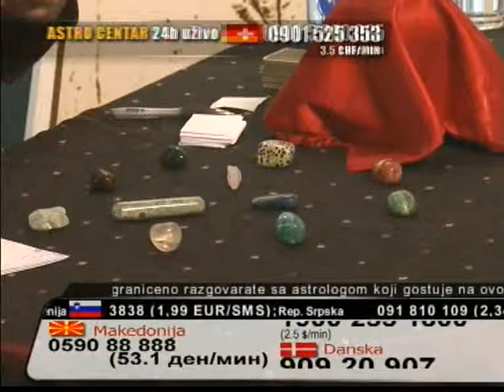Astrology - Promo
astro emisija.